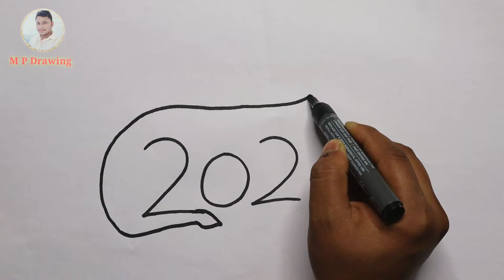Surprising New Year Drawing: Watch How I Create an Adorable Deer! | How to Draw a Deer With 2024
Welcome to M P Drawing Tutorial youtube channel

happy new year drawing simple
happy new year drawing design
happy new year drawing card

ছবি আঁকা
Happy New Year 2023 Drawing Easy Steps
Happy New Year Greeting Card Making Ideas Easy Steps
Easy Happy New Year 2023 Greeting Card Making Ideas
Easy Happy New Year Card Drawing
easy happy new year 2023 drawing
happy new year card drawing easy
happy new year greeting card making ideas
easy happy new year 2024 greeting card making ideas
happy new year card making ideas
easy happy new year drawing 22024